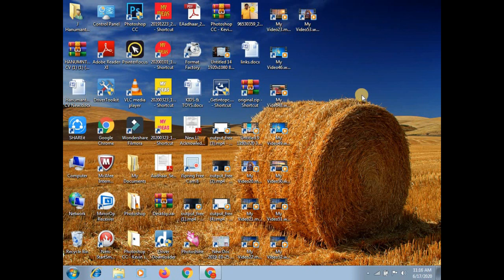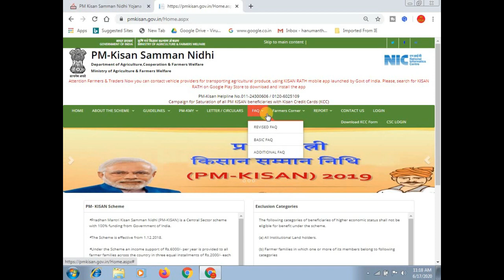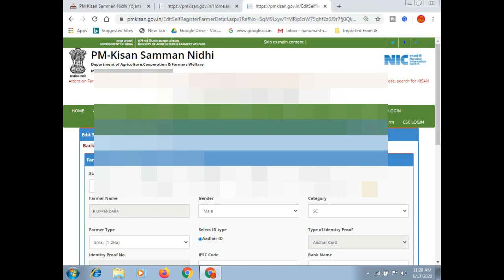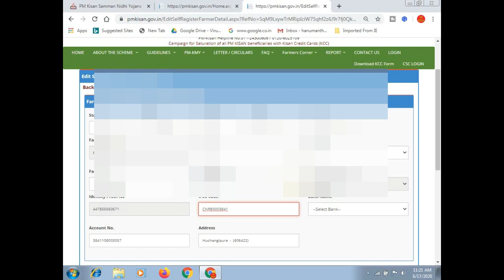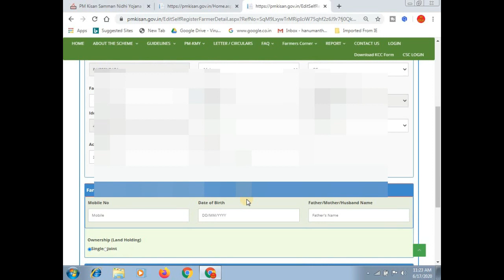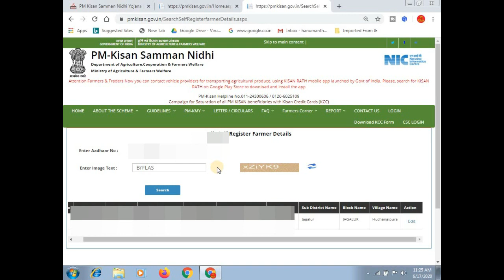how to edit pm kisan samman nidhi form online || how to correction pm kisan yojana online || ಕನ್ನಡ.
ಈ ವಿಡಿಯೋದಲ್ಲಿ ಪಿಎಂ ಕಿಸಾನ್ ಯೋಜನೆಯ ಯಾವುದೇ ತಪ್ಪಾದ ಮಾಹಿತಿಯನ್ನು ಆನ್ಲೈನ್ ನಲ್ಲಿ ಯಾವರೀತಿ ತಿದ್ದುಪಡಿ ಮಾಡುವುದು ಎಂದು ತಿಳಿಸಲಾಗಿದೆ.

More:-

                                                           ವಂದೇ  ಮಾತರಂ ".